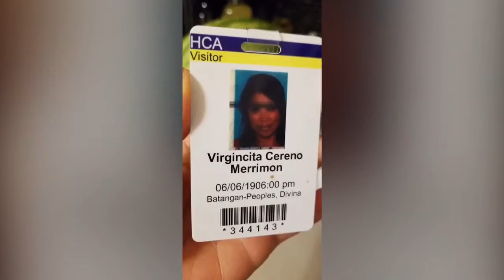JacksBbqTN RichAsianFriends SusanShake2019